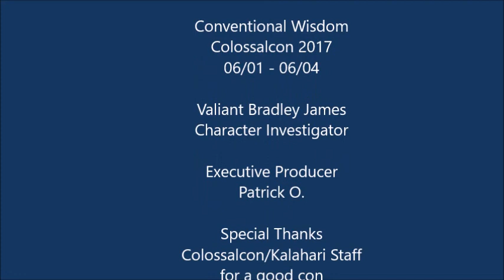Conventional Wisdom Colossalcon 2017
Just a quick recap of my experience at Colossalcon 2017, a fun anime convention at the Kalahari resort in Sandusky, Ohio.